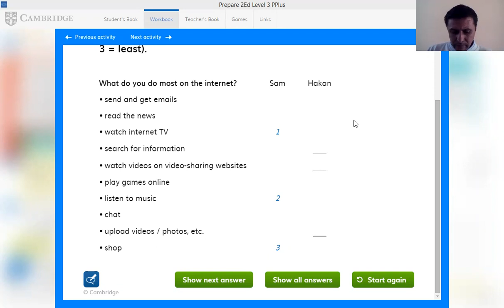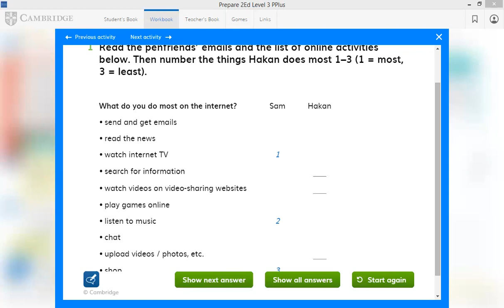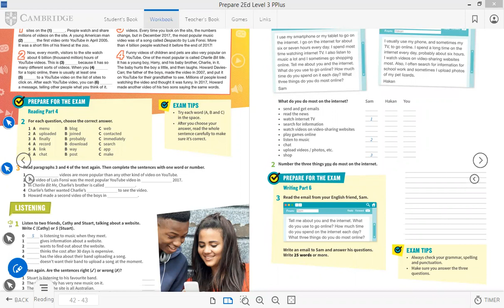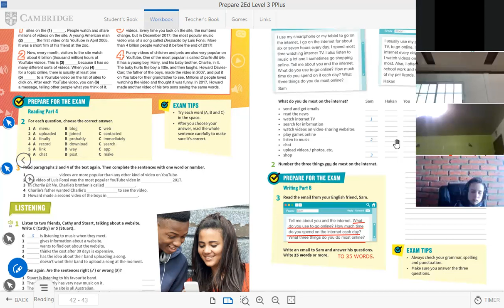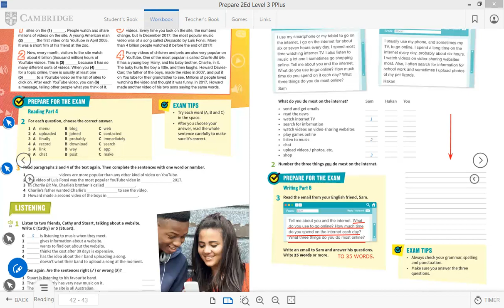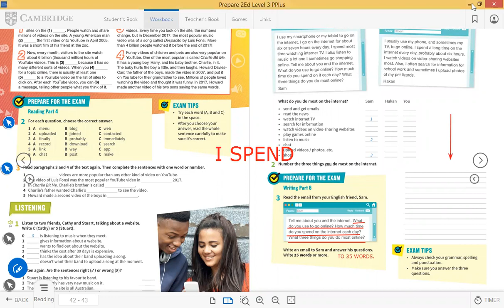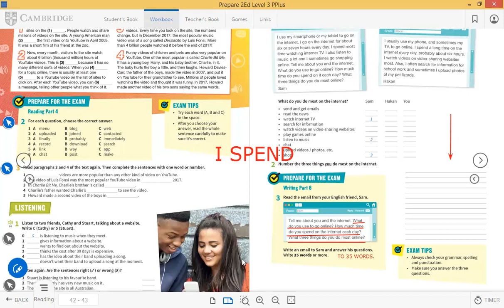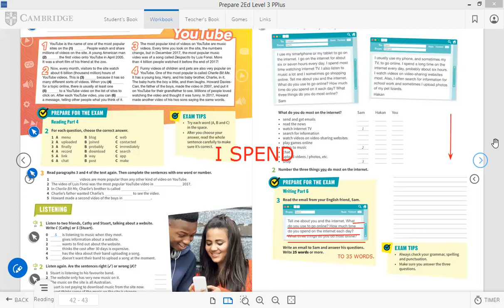SEMESTRE FEBRUARY 9TH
COMPLETE SETENCES UISNG VERBS IN PAST